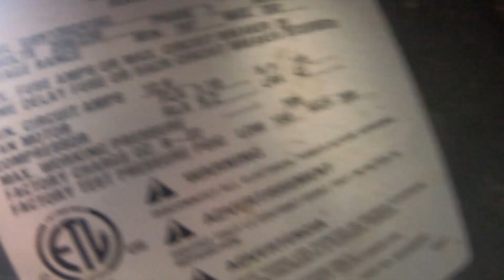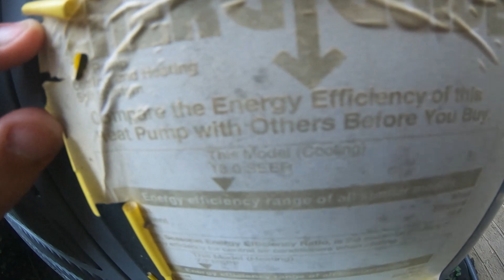Basement unit startup/shutdown